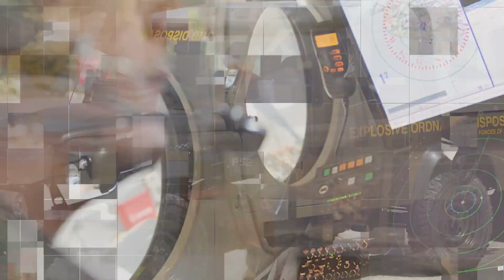Republic Day Parade 2022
On Tuesday 13th December 2022, the Armed Forces of Malta mounted “The Republic Day Parade”, a Parade that is organised in a similar fashion as that of a British Army Battalion Parade formation, which is typically used by most Commonwealth countries. The Officer In Charge of the parade is known as the Parade Commander, who for this year was Major Sharon Bellizzi. The parade is made up of four Guards of equal strength, with the Colour Party at the centre of the Parade formation. Officers are posted with each Guard as Guard Commanders, and the AFM Band accompanies the Parade.

The Parade awaited the arrival of three dignitaries namely the Commander AFM, the Hon. Prime Minster and HE the President of Malta, who were all accredited their respective Salutes. An inspection of the Parade was carried out by HE the President, after receiving a National Salute from the Guards on parade.

The Parade then proceeded with a Band display by the AFM Band, led by Band Master Captain Jonathan Borg. The Band marched to create to create the formation of the “peace sign”, and performed a number called “Peace For The World”, which was composed by Sgt Mayer G, also a member of the AFM Band. The display was followed by a March Past in Slow and in Quick time. The culmination of the Parade was an Advance in Review Order to the AFM Band playing the traditional Regimental March, ending with the firing of a “Feu-de-joie” Salute and the playing of the National Anthem.